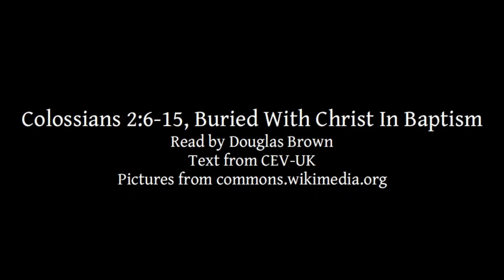Colossians 2:6-15 | Buried With Christ In Baptism | Lectionary bible reading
Colossians 2:6-15, Buried With Christ In Baptism